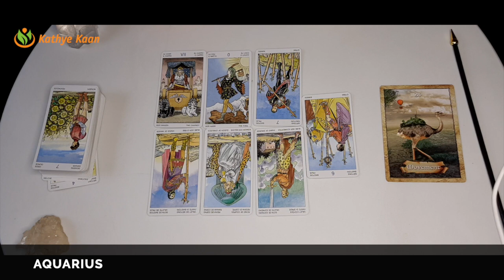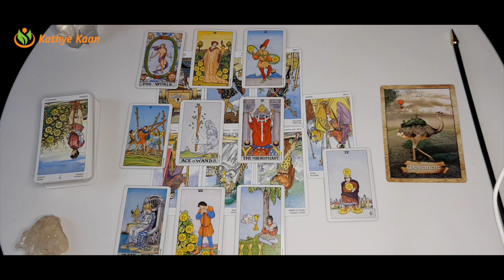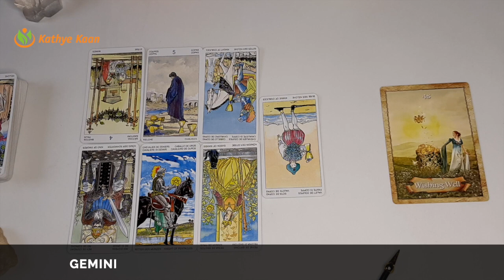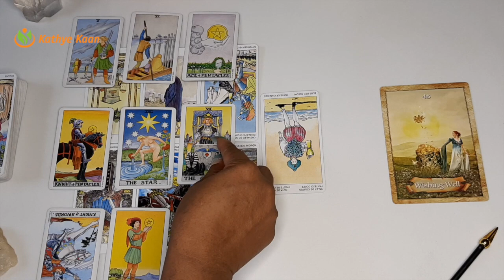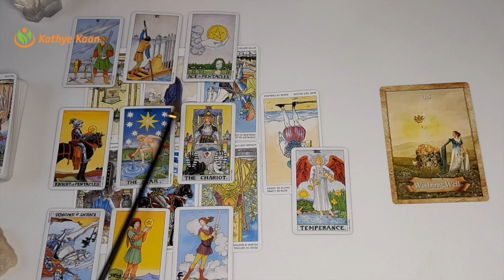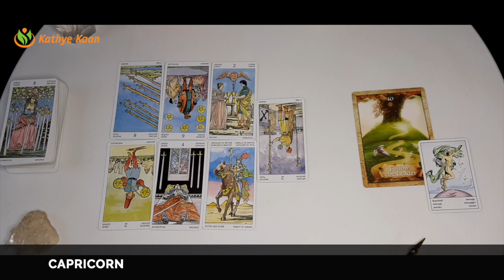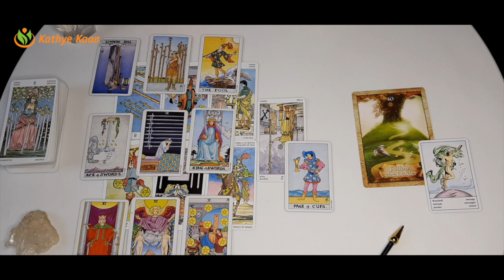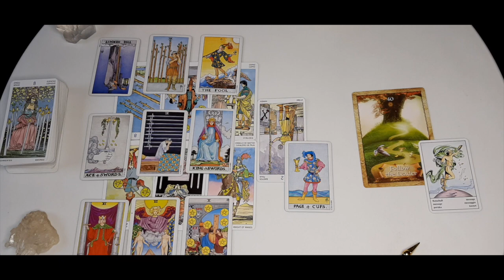Aquarius ~ Gemini ~ Libra WEEKLY READING FEBRUARY 01-07 | Psychic Tarot Horoscope Reading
Card of the week is 'The Hanged Man'.

00:00  |  Intro
00:19  |  AQUARIUS
12:49  |  GEMINI
31:42  |  LIBRA

Kathye